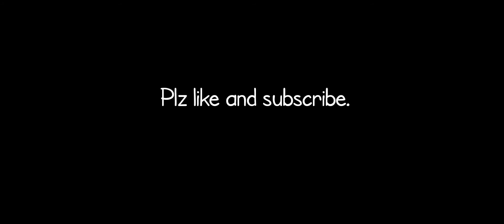REALME NARZO 20 PRO | PUBG MONTAGE | A NEW JOURNEY BEGINS | FT. RICH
TOO LAZY TO MAKE DESCRIPTION